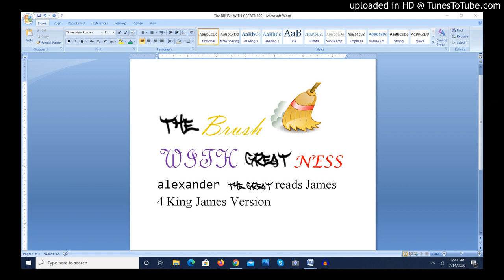The Brush With Greatness Episode 36: Alexander The Great's Reading of James 4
Welcome to another edition of The Brush With Greatness! On today's edition, Alexander The Great reads James 4, King James Version!